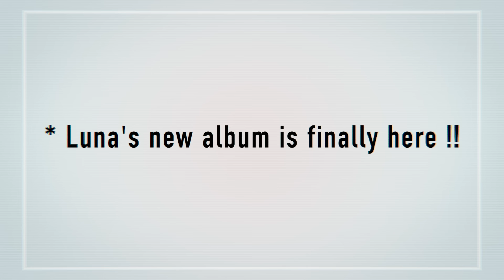【Album XFD】PERSON / *Luna【マジカルミライ2020】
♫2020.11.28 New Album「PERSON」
マジカルミライ大阪クリエイターズマーケット以降のイベントで頒布します。

【Album XFD】PERSON / *Luna